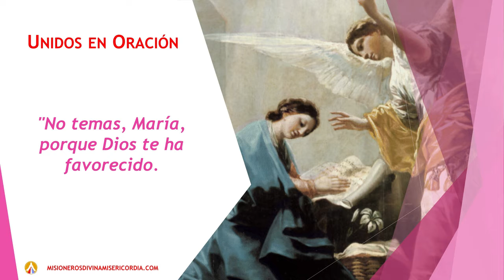UNIDOS EN ORACION, NO TEMAS, MIERCOLES, 23 DE DICIEMBRE DE 2020 0